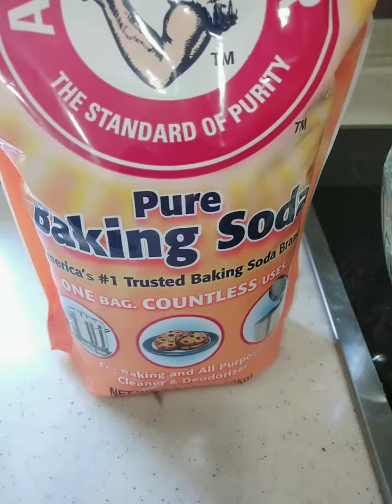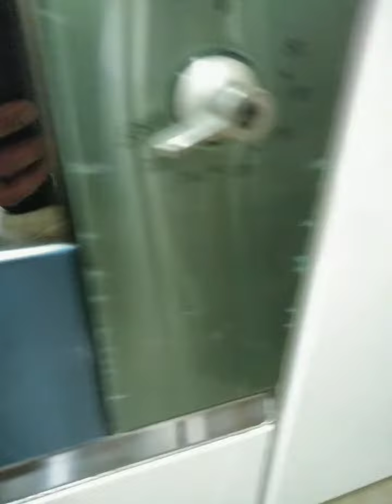double chocolate chips cookies /My version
what we need are;

1cup flour
1/2cup dark chocolate
1/2cup chocolate powder
1/2 cup melted butter
1 egg
1/2 tbsp coffee
1/2 brown sugar

this quantity can make 15 cookies